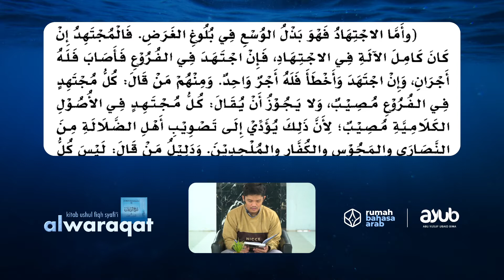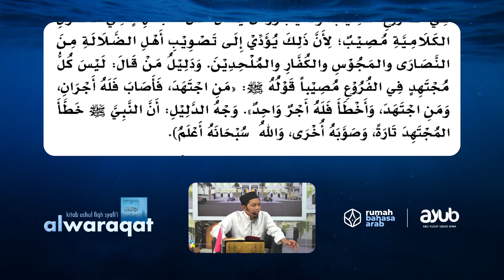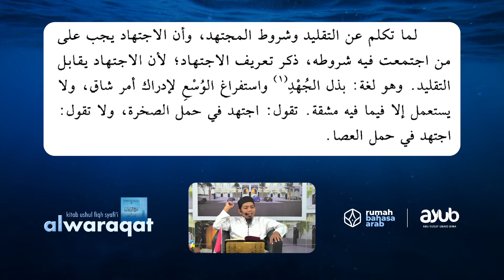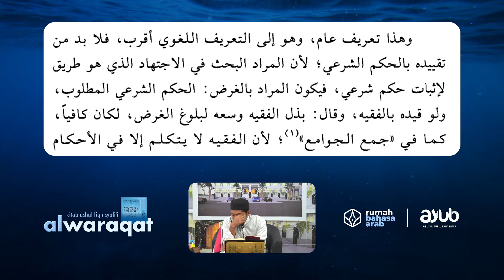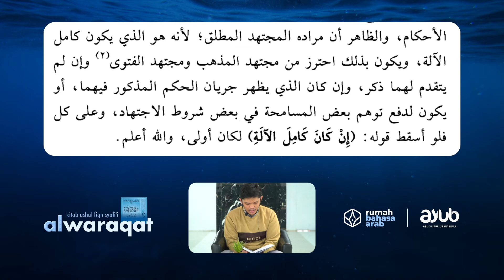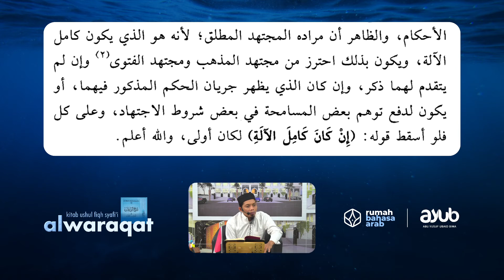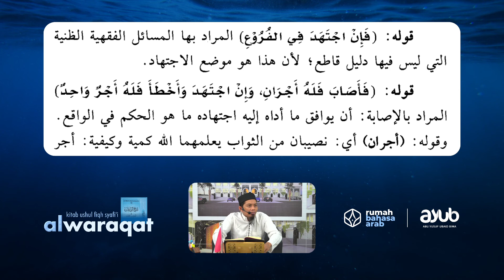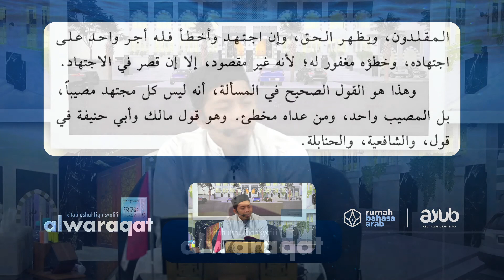Syarah Al Waraqat | Pertemuan Ke-87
[LIVE]